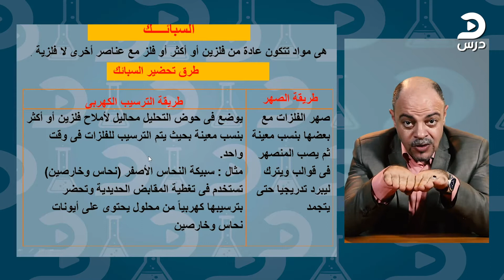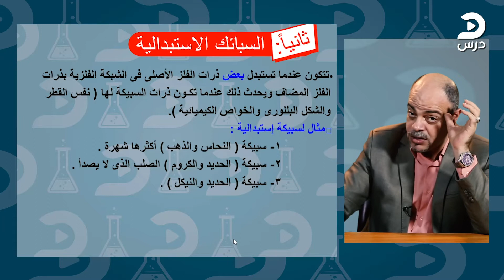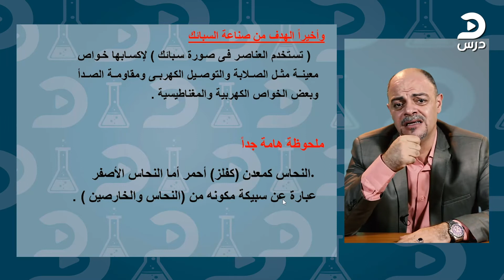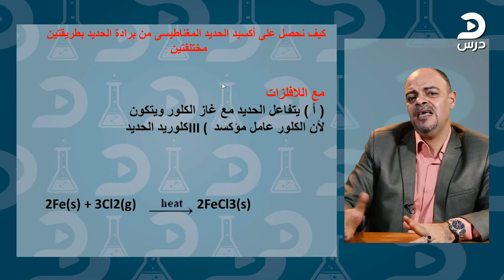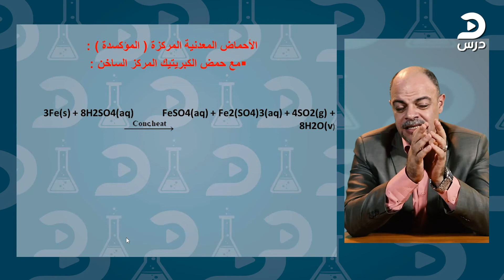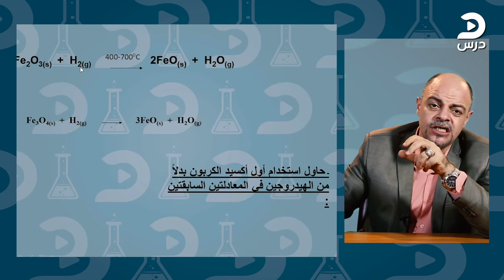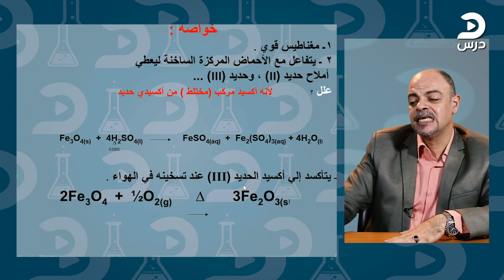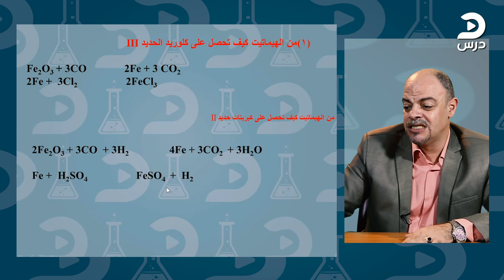الصف الثالث الثانوي-كيمياء-عطية سيد-الحديد: الصلب والسبائك